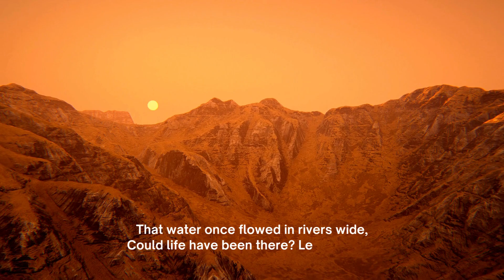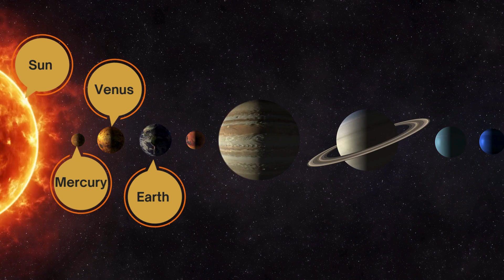🌎 Learn the Planets with This Fun Solar System Song! | Easy Planet Facts for Kids! | STEM for Kids 🔭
🌞 Blast off into space with this fun and educational solar system song! 🚀

Perfect for grade 3 and 4 students, this catchy planets song teaches kids all about the 8 planets of the solar system, from Mercury to Neptune. 🌎

This fact-packed educational song makes learning about planet facts, the Sun, and space science fun and easy! Kids will explore:
✅ The order of the planets 🪐
✅ Planet sizes, orbits, and key facts 🌍
✅ Why Venus is the hottest planet ☀️
✅ Jupiter’s Great Red Spot and Saturn’s rings 💍
✅ Neptune’s strong winds and icy Uranus ❄️

This is a great learning resource for teachers, homeschooling parents, and young space lovers. Play this in the classroom or at home to help kids memorize the solar system in a fun way!